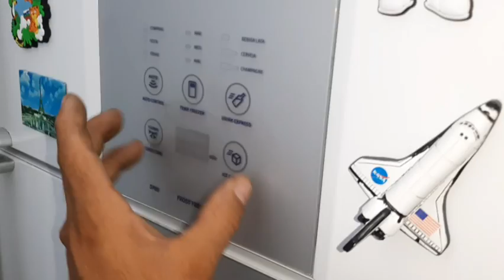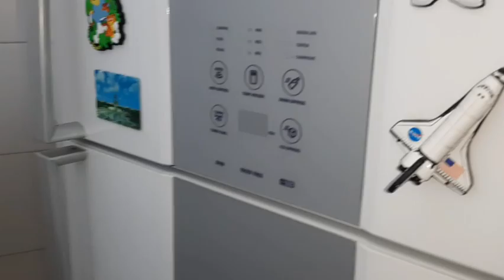GELADEIRA ELECTROLUX DF80. FUNCIONA, MAS NÃO GELA NEM CONGELA.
Aprenda comigo como resolver esse tipo de problema.